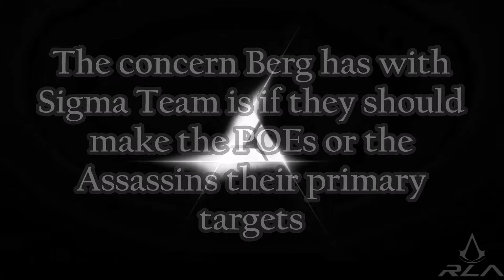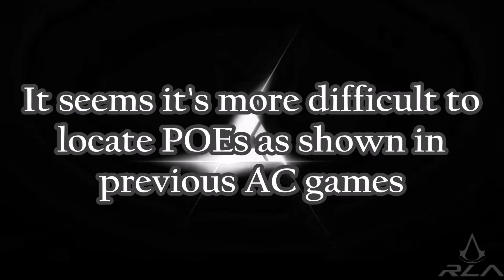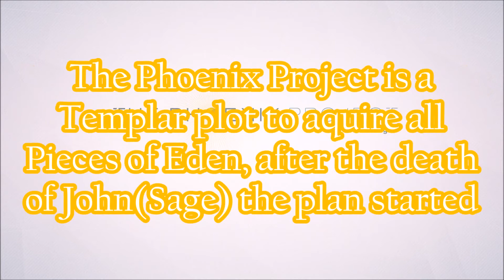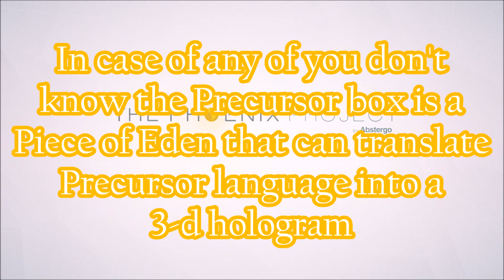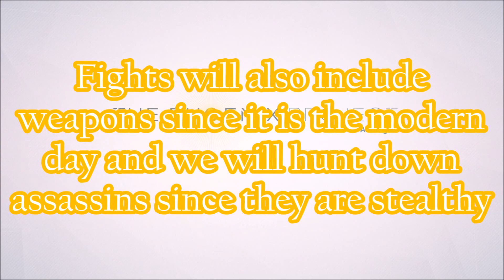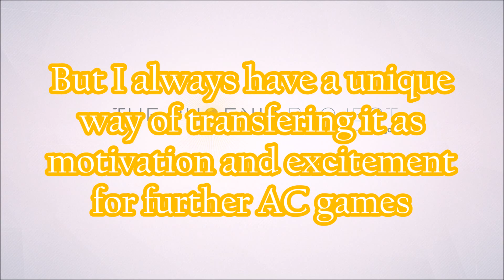Assassin's Creed: Sigma Team Movement Predictions (HD)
Assassin's Creed Theories/Explained, Templars, Juhani Otso Bergm, Álvaro Gramática, Galina, Shroud of Eden

♫ Martin Klem - Dark Moments

Assassin's Creed is an action-adventure video game series that consists of nine main games and a number of supporting materials, as of 2015
Publishers: Ubisoft, Gameloft, Akella
Designers: Patrice Désilets, Maxime Béland, Steven Masters, Patrick Plourde, Olivier Palmieri
Developers: Ubisoft, Gameloft, Ubisoft Blue Byte, Ubisoft